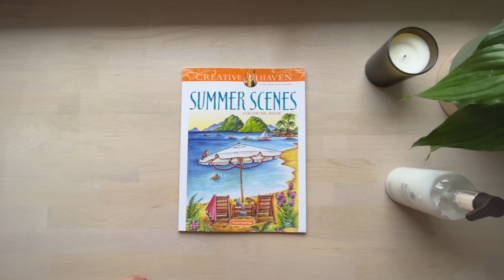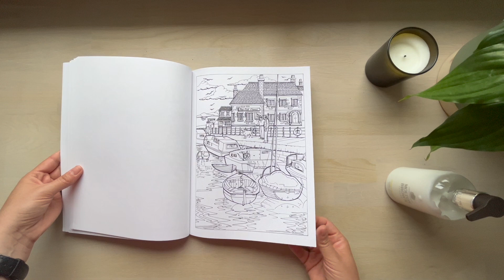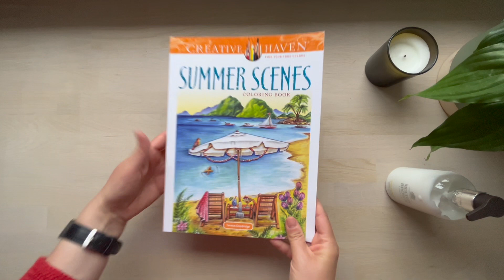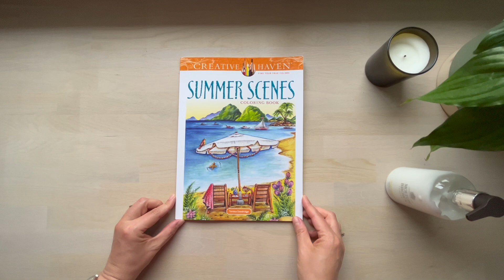Summer Scenes by Teresa Goodridge | No Voiceover Flip Through | Adult Colouring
Looking for a new book to colour in this summer? Look no further than Teresa Goodrige’s Summer Scenes! No voiceover to mess with your enjoyment of the pages.

Happy colouring!

N.

Are you interested in a buddy colour? Leave me a comment or reach out on Instagram

When I was in secondary school, the subject I got consistently low grades in was art class.

I made it mean I was not good enough: I lacked talent and I'd better look for something else to do with my life because painting was not going to be it for me.

Decades later, after taking a completely different career path, I am giving myself the chance to learn art again. Colouring, drawing, painting, sketching and illustrating. I’m trying them all.

0 expectations.

100% fun.

What and who are these videos for?

They are also exclusively made for adults.